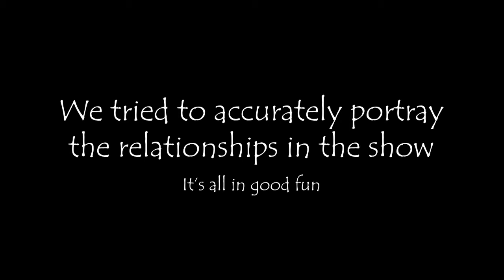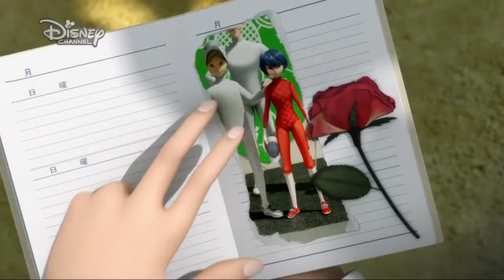Miraculous Dynamics as Songs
For fun, we decided to see if we could choose songs for these relationships to match how they act in the show. Some of them stayed the same as our Valentines Day video We took some liberties with a few of them, but what can you do?

Happy Singles Awareness Day!

The songs we used:
1.

Chapters:
0:00 Introduction
0:16 Adrien & Marinette
0:50 Ladybug & Chat Noir
1:23 Ladybug & Adrien
1:57 Marinette & Chat Noir
2:34 Alya & Nino
3:08 Luka & Marinette
3:42 Juleka & Rose
4:00 Marc & Nathaniel
4:32 Gabriel & Nathalie
4:49 Tikki & Plagg
5:07 Adrien & Kagami
5:40 Tom & Sabine
5:51 Alya & Marinette
6:26 Chloe & Nathaniel
7:01 Ivan & Mylene
7:18 Chloe & Marinette
7:52 Adrien & Nino
8:25 Chloe & Nino
9:18 Marinette & Nino